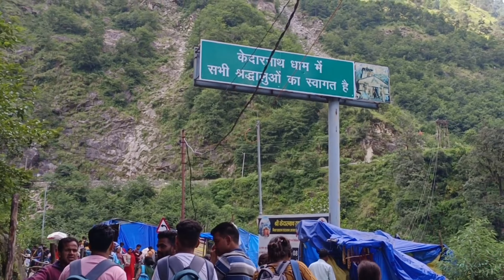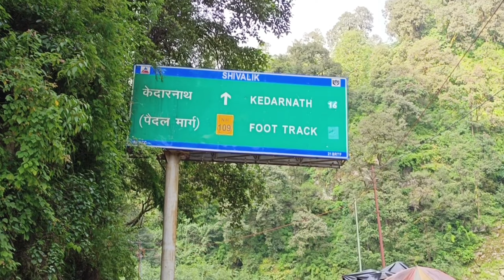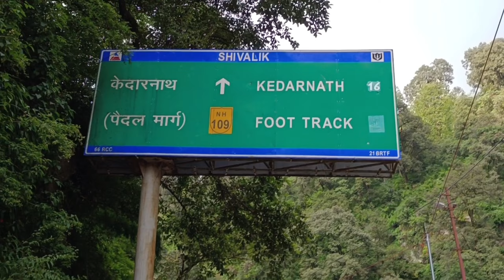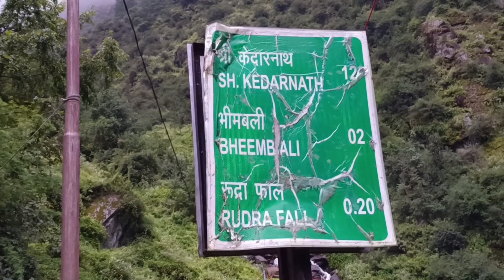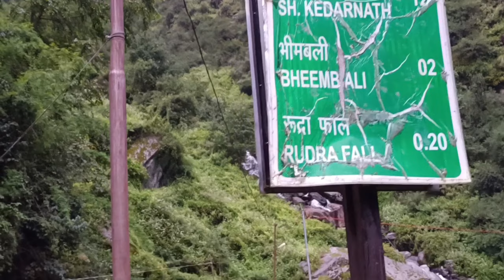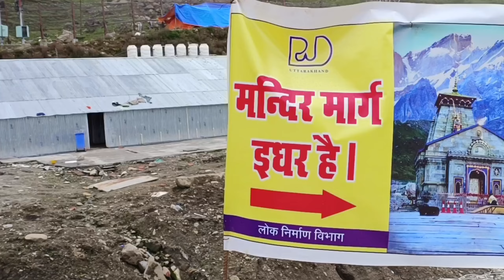vlogno19 चार धाम मधील केदारनाथ भाग 2 पहा संपूर्ण प्रवास कसा आहे.. केदारनाथ रोड.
Kedarnath Yatra 2022 | KEDARNATH TOUR BUDGET |
केदारनाथ मंदिर | Char Dham Yatra 2022 | Yatra Vats
ABOUT TOUR--:
केदारनाथ यात्रा भारत की आध्यात्मिक यात्रा है और हर साल लाखों
तीर्थयात्री यहां दर्शन के लिए आते हैं। इस साल केदारनाथ मंदिर 6 मई
2022 को खुला है और हर दिन यहां दर्शन के लिए बड़ी संख्या में
तीर्थयात्री आते हैं और जानकारी के अभाव में कई कठिनाइयों का
सामना करना पड़ता है। इस वीडियो में आपको केदारनाथ के बारे में
पूरी जानकारी मिलेगी और सभी महत्वपूर्ण जानकारियों के साथ
केदारनाथ का वर्चुअल टूर भी मिलेगा।

Kedarntah tour guide--
Kedarnath Tour Guide--:
Badrinath yatra Guide-:
Rameshwaram Tour Guide:

Haridwar Tour Guide:
Char Dham Yatra--:
Shirdi tour guide--:
Statue Of Unity Tour Guide-:

Do Dham Yatra --:
Shimla tour
Your Query Solved-:
kedarnath yatra,
kedarnat yatra by yatra vats,
kedarnathn group tour 2022,
2022 kedarnath yatra,
kedarnath mandir,
kedarnatrth 2013,
uttrakhand kedarnath yatra
kedarnath badrinath hemkund yatra,
kedarnath yatra registration,
garbh june kedarnath,
delhi gto kedarnath,
delhi to haridwar by bus,
hotels & tents in kedarnath,
kedarnath yatra at Rs 5000,
Kedarnatrh aarti,
yatra vats kedarnath,
चारधाम यात्रा,
Haridwar har ki pauri today photo,
kedarnath dham,
Description

घरापासून संपूर्ण प्रवास पहाण्यासाठी खालील लिंक वर क्लिक करा...

वरील निळ्या रंगा वरती क्लिक करा..

उज्जैन बाबा महाकालेश्वर मध्य प्रदेश..घर बसल्या महाकालेश्वराचे दर्शन घ्यावेत सर्वांनी...

सोशल मीडिया व यूट्यूब द्वारे आमच्या प्रवासात सहभागी व्हावे...
सबस्क्राईब करा लाईक करा शेअर करा
इंस्टाग्राम आयडी ला फॉलो करा..